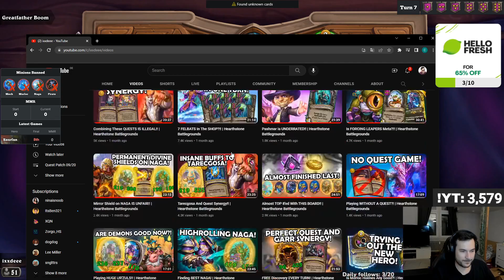How I ABUSED The NEW QUEST!! | Hearthstone Battlegrounds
Edited by Dkersys (Dkersys9250 on Discord)